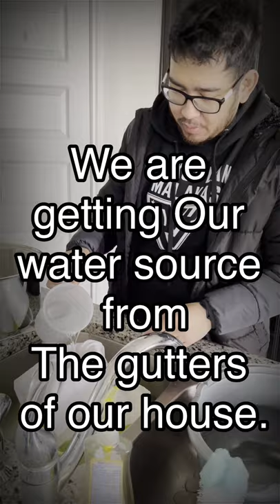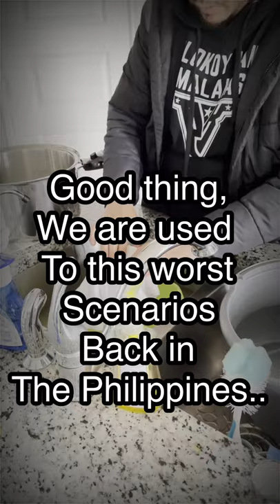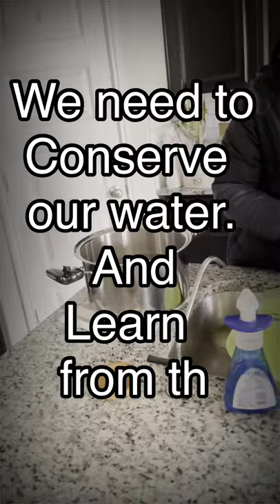Surviving Texas Winter Storm 2021 | The IMPACT on Us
Texas wasn't ready and neither was us!
We have experienced the hard freezes, water and electric outages for days!
It was a very difficult situation that we have to deal with.
Still thankful for the Almighty God for all the provisions during this challenging times. We are thankful for our families, friends who prayed for our safety during this crisis.
Texans stay warm and safe. God bless us everyone!

Team BD will be connected to you via social media group chats :)